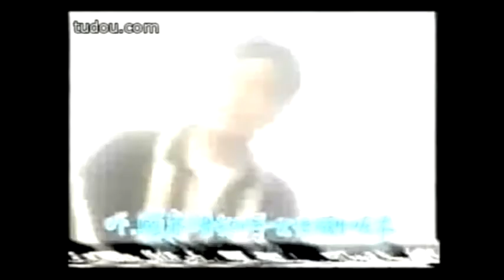[懷舊] 90年代電視卡通撚上身〈恐怖在笑〉 2013-08-26